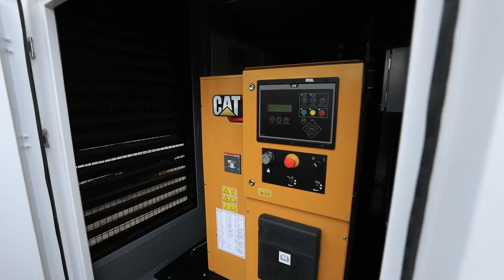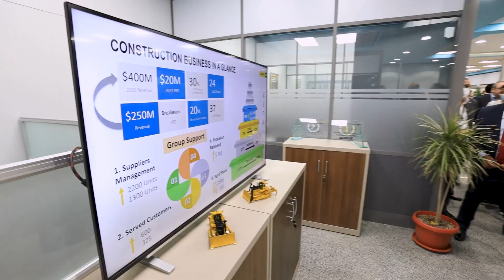مانتراك مصر تستقبل رئيس مجلس إدارة مجموعة مانتراك المهندس/ محمد منصور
مانتراك مصر الوكيل المعتمد لمعدات ومولدات كاتربيلر تستقبل رئيس مجلس إدارة المجموعة المهندس/ محمد منصور بمقر الشركة في الاسكندرية
حيث كانت بداية قصص نجاح مجموعة شركات مانتراك وانطلاقها فى العديد من دول العالم كوكيل معتمد لكاتربيلر في 13 دولة موزعة على 3 قارات